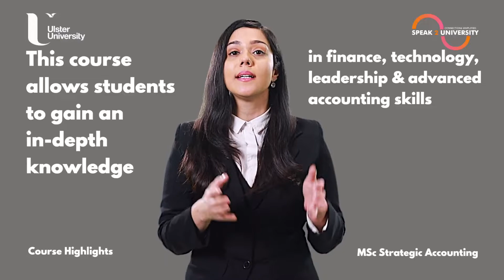MSc Strategic Accounting - Scholarships - Ulster University (UK)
Students who wish to acquire essential concepts of strategic accounting, leadership, finance, auditing, bookkeeping & advanced technologies in one go are most welcome to enroll in this programme at Ulster University. This course is also a pre-planned teacher for those students who are looking forward to sitting for ACCA (Association of Chartered Certified Accountants) exams as specifically crafted ACCA's examination previous year's paper are included in this course for learning purposes so that students gain in-depth knowledge about the important aspects and showcase outstanding results.